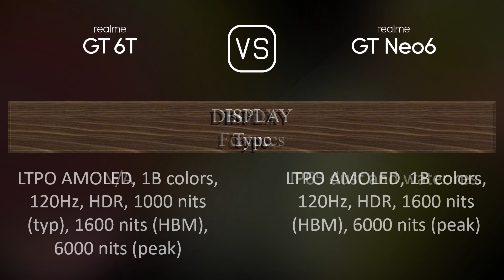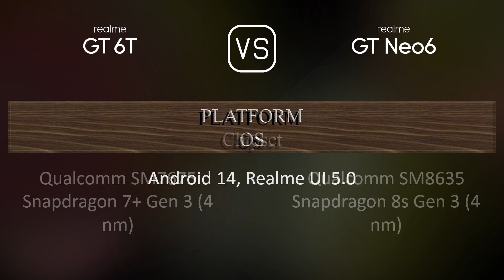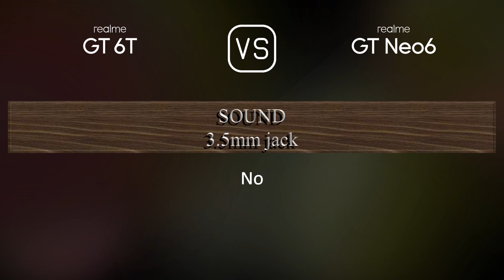Realme GT 6T vs. Realme GT Neo6: A Comparison of Specifications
This video overviews the Realme GT 6T and the Realme GT Neo6 in a parallel comparison of specifications.

00:33 LAUNCH
00:41 NETWORK
00:44 BODY
00:59 DISPLAY
01:13 PLATFORM
01:27 STORAGE
01:38 MAIN CAMERA
01:52 SELFIE CAMERA
02:03 SOUND
02:13 CONNECTIVITY
02:38 BATTERY
02:56 MISC